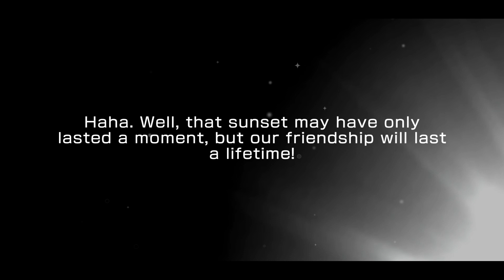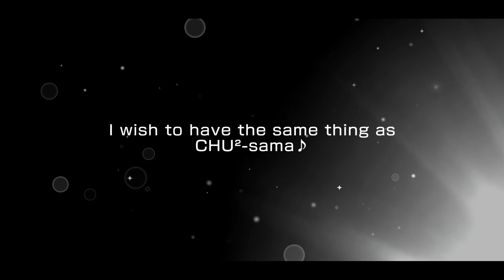HAPPY BIRTHDAY PAREO!!!!!!!!!BanG Dream! - Pareo Birthday Gacha (2,500 Stars)